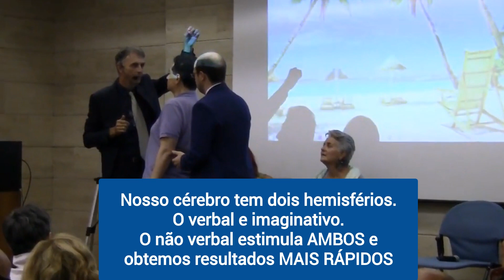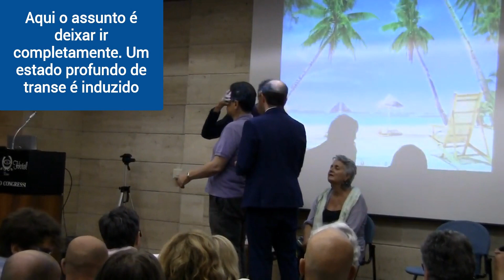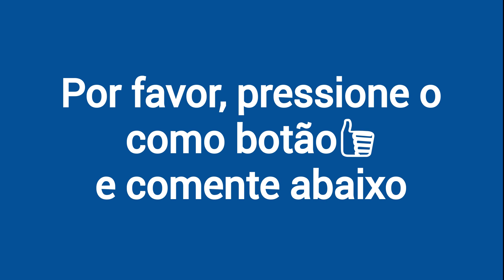O poder do olhar! - Dr. Marco Paret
Neste vídeo você aprenderá técnicas com o olhar para hipnose mais forte, catalepsia e cura profunda com crise mesmérica. No final, você verá exercício para olhar mais forte e concentração de foco.

Próximos cursos em directo em outubro e novembro de 2018
Directly from dr. PARET foremost world's expert in these techniques.

O que queremos ensinar a você em nossa escola única é a ciência e a práticas secretas por trás do magnetismo animal e do fascinação real atualizado com as mais recentes descobertas quânticas. Você conectará sua preparação como um hipnotizador, mesmerista e fascinador para rejuvanização alquímica interna e técnicas de capacitação. O Dr. Paret atualizou o todo com os estudos mais recentes sobre o homem e a mente, mas mantendo o espírito dos antigos. Dr. Paret difunde o mesmerismo, o olhar hipnótico e o hipnotismo não verbal, e ele aplica com sucesso incrível esta metodologia antiga e poderosa na qual ele foi iniciador pessoalmente. QUE É MESMERISMO? O mesmerismo é completamente diferente da hipnose moderna. O NÃO VERBAL É MAIS PODEROSO QUE O VERBAL. Aprender a hipnotizar significa entender o não verbal. O MESMERISMO E a FASCINAÇÃO SÃO TÉCNICAS EUROPEAS ... As práticas do mesmerismo eo magnetismo animal provêm da escola ocidental correspondente ao uso de Prana ou Ki (Chi) no Oriente. A abordagem é muito orientada para resultados terapêuticos com fortes efeitos. OS SEGREDOS DO MESMERISMO ... No tempo, os antigos sacerdotes do Egito conheciam o PODER DOS OLHOS e do magnetismo. O que é surpreendente no mesmerismo é a sua extrema EFICÁCIA. Partes dos ensinamentos desta escola nunca foram completamente divulgadas na imprensa. O Dr. Paret, que é um profissional genuíno, ensina muitos segredos nunca divulgados antes, permitindo uma melhor compreensão das aplicações práticas dessas técnicas e sua realidade. A ESCOLA PARETIANA: sua escola é a verdadeira escola original que iniciou a redimagem do mesmerismo e do magnetismo animal e da qual quase todos os outros praticantes reais aprenderam as técnicas. Muitos dos resultados poderosos do mesmerismo são dificilmente alcançáveis, se apenas perseguidos através de hipnose verbal ou outras técnicas. O mesmerismo também está na origem da hipnose e hipnotizadores e hipnoterapeutas e todos os tipos de terapeutas só podem ganhar em aprender. Cada curso de hipnose e treinamento de hipnoterapia devem ensinar também O mesmerismo. Se você quise aprender as técnicas da hipnose rápido na realidade, você também deve manter a prática mesmerica, pois a reação não verbal é mais rápida e profunda do que a verbal.

See also our other videos on extreme magnetic and non verbal hypnotic effects as (Non verbal hypnotism and fascination), (Instant Healing with Fascination) and participate in the free course on fascination writing a blank email at And we already had students from countries were hypnosis is spelt: 催眠 Hypnoosi التنويم المغناطيسي 催眠 Гипноз Hipnosis การ สะกด จิต hypnosa hipnosis hypnose hypnotismus hipnoza хипноза hipnozë 催眠術 hipnoză सम्मोहन dáleiðsla hipnose ipnosi